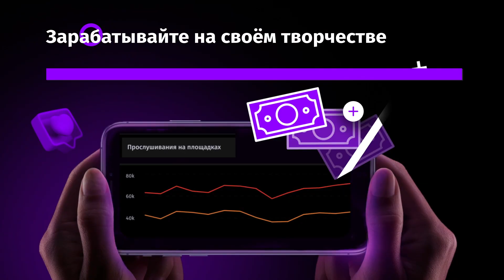Plinofficial - Big Life (feat Kooza K2o) | 2024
Начни сотрудничать со всеми стриминговыми платформами по всему миру и зарабатывай на своей музыке вместе с Silk

Доступно на всех площадках:

Хочешь не пропускать новинки? Бей скорее в 🔔 !